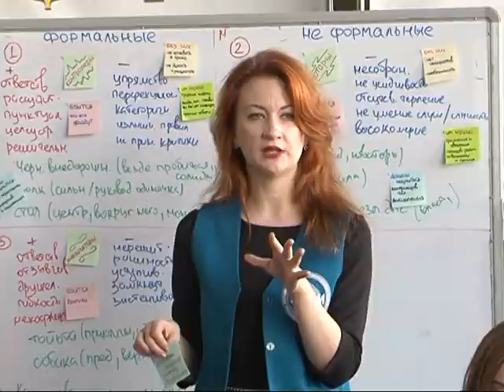«Знающие люди». Андрей Чесноков (27.11.2015)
Какие перспективы открыты перед молодыми, талантливыми, инициативными белгородцами? Какие интересные и полезные акции и мероприятия стали уже традицией, а что еще только в планах? На эти и другие вопросы в прямом эфире программы «Знающие люди» 27 ноября 2015 года ответил заместитель начальника департамента внутренней и кадровой политики области – начальник управления молодежной политики Андрей Чесноков.